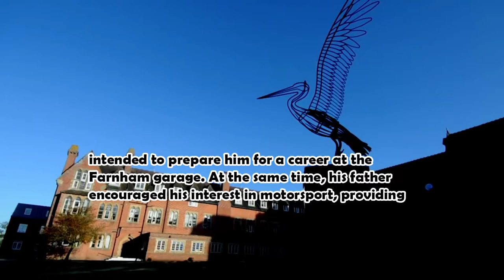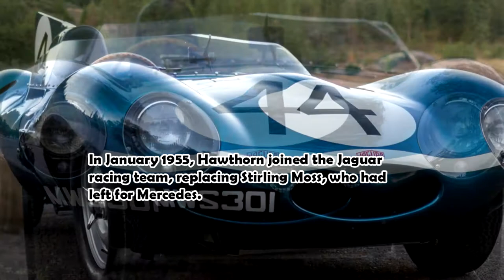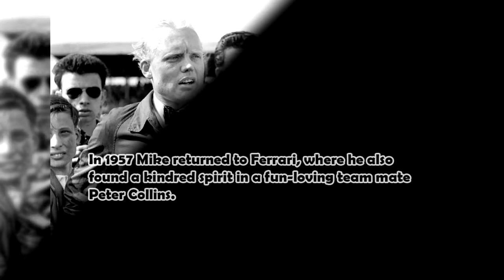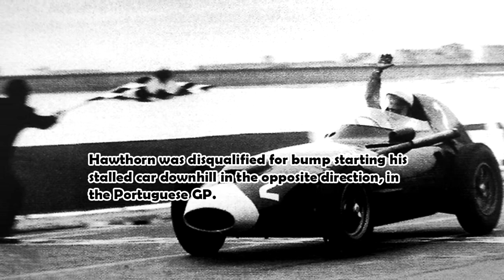Mike Hawthorn | F1 Hall Of Champions #4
The life and biography of Mike Hawthorn, the first ever British F1 world champion, all in one video!